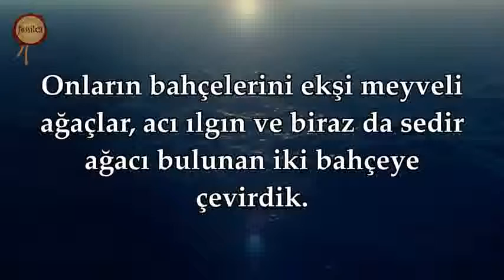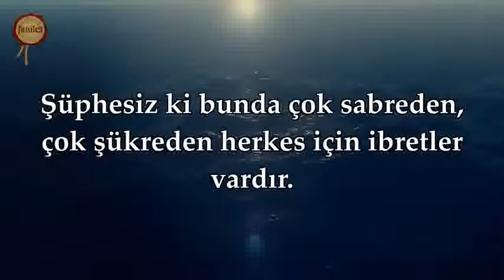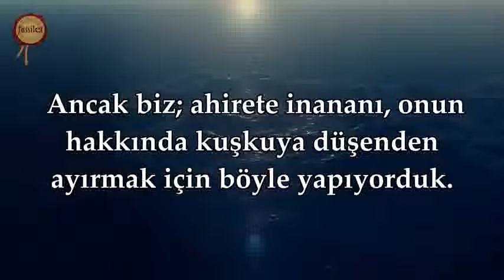Sebe kavminin helakı Ebubekir Şatıri